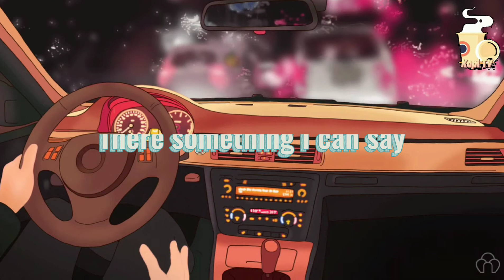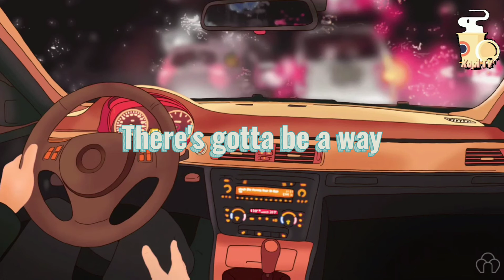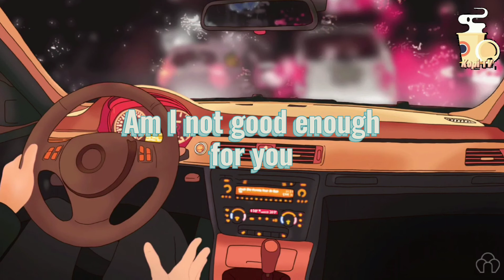Perry Bancs - All Okay (Lyrics)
Intro (Chorus):
Why can't it be us
Am I not good enough for you
Don't want this to end
There must be something I can do

There something I can say
There's gotta be a way
To make it all okay
Oh... To make it all okay

Verse I:
We ain't perfect
But you don't hear me complaining
Can we meet in person
And have a conversation

Refrain:
When you said, that you need it too
Though I swear, the air got colder
Stop telling me, this is the end
'Cause I don't believe, it's really over

Verse II:
No more crying
No more expectation
Let's keep on trying
'Cause what we have worth saving

*Repeat Refrain
*Repeat Chorus

To make it all okay (3x)

*Repeat Refrain
*Repeat Chorus

If you want to suggest a music or image background, have any issue about the music or image being on this channel and/or any related inquiries, please leave a message on

Thank you and chill.